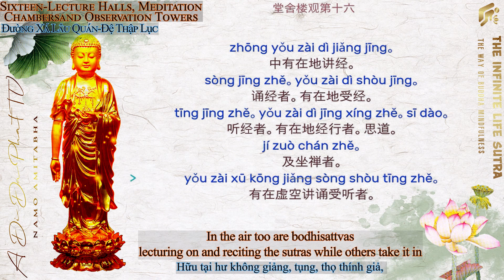[Chapter 16] Let learn to chant Infinite Life Sutra in Mandarin - Tập đọc Kinh Vô Lượng Thọ - 无量寿经